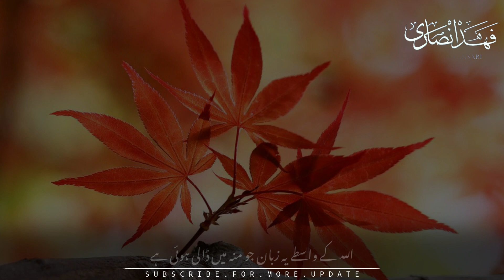Heart Touching Islamic Status | Family Toot Jati Hai | The Family Breaks Up | Molana Tariq Jameel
Heart Touching Islamic Status | Ali Talaq Se Bachna | Broken Status 2021 | Molana Tariq Jameel